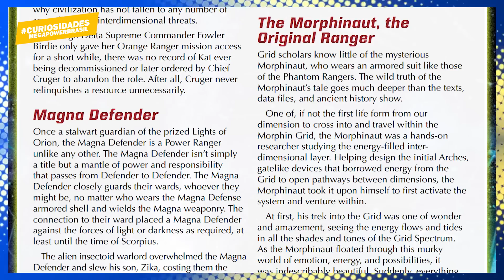SAIBA QUEM FOI O PRIMEIRO POWER RANGER DA HISTÓRIA!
O primeiro Power Ranger da história também foi o responsável por criar todo o mal que vemos nas primeiras temporadas de Power Rangers.

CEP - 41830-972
Salvador - BA